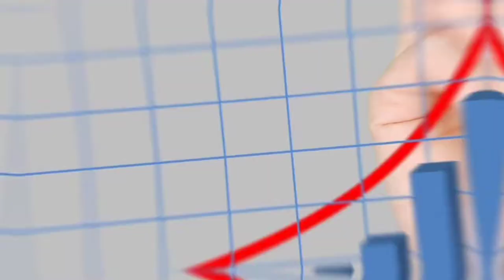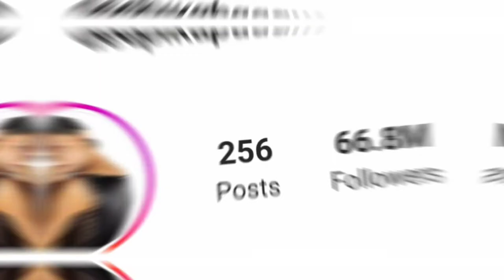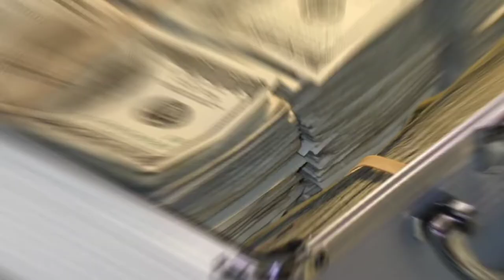भारत की सबसे खूबसूरत महिलाएं👩‍💼 || Top 10 Most Beautiful Indian🇮🇳 Women👩‍💼 2022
ये है भारत 🇮🇳 की 10 सबसे खूबसूरत महिलाएं, जिन्हे देखकर आपके होश उड़ जाएंगे 😱

1.THIS VIDEO HAS NO NEGATIVE IMPACT ON THE ORIGINAL WORKS
2. THIS VIDEO IS ALSO FOR TEACHING PURPOSE
3. IT IS NOT TRANSFORMATIVE IN NATURE
4. I ONLY USED BITS AND PIECES OF VIDEO TO GET THE POINT ACROSS WHERE NECESSARY.